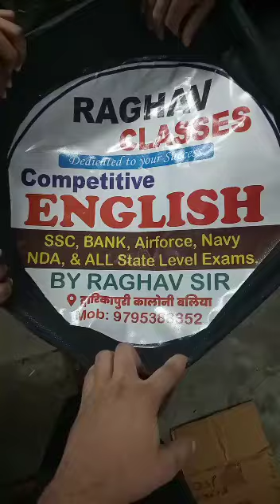E rickshaw stepney cover